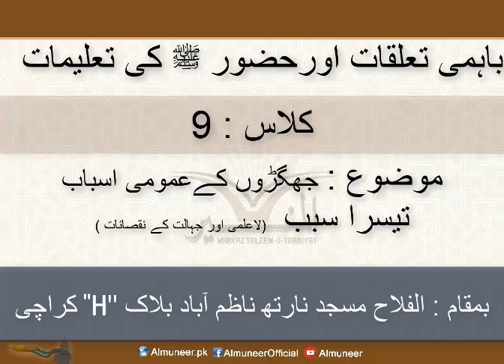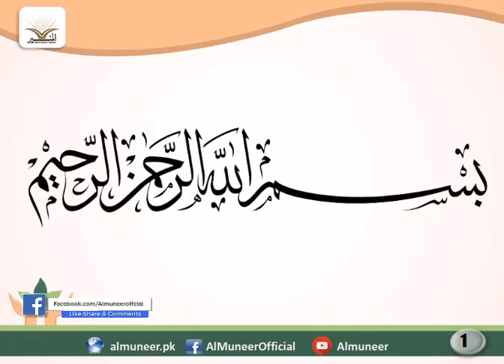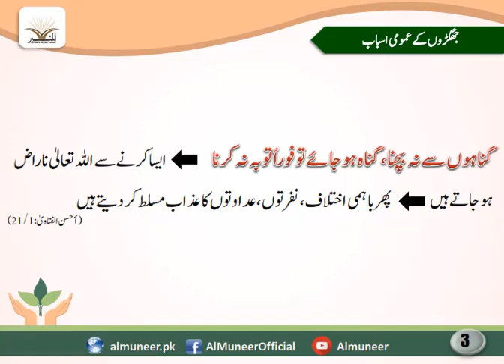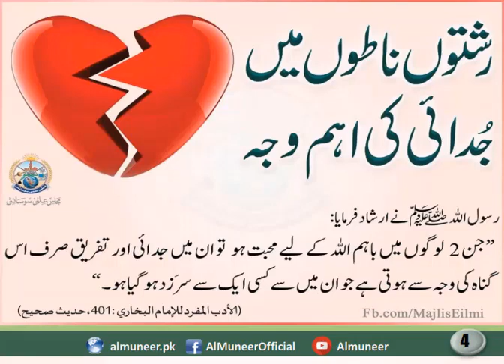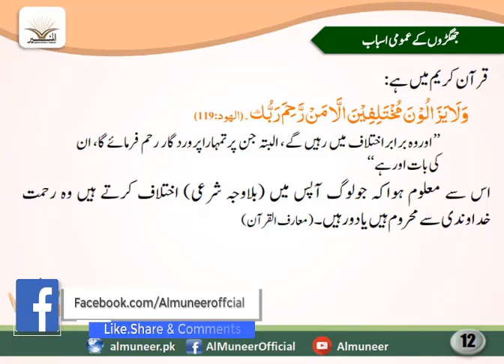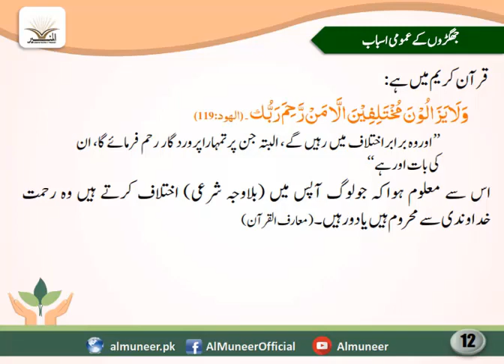Bahami Taalluqat ur Huzoor ki Taleemat Full class 09